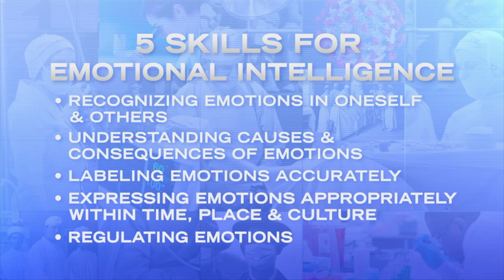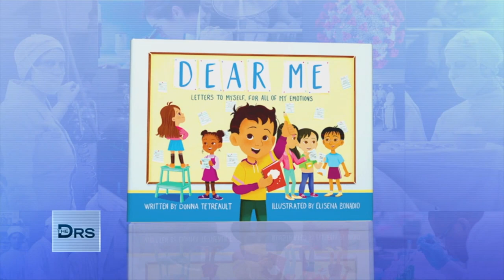Help Your Kids Learn to Identify Their Emotions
Parenting expert Donna Tetreault wants parents to teach their kids to become emotional scientists. Know the 5 skills for emotional intelligence, and how can you teach kids to identify their emotions, feel them and then manage their emotions. Plus, check out Donna’s book “Dear Me.”